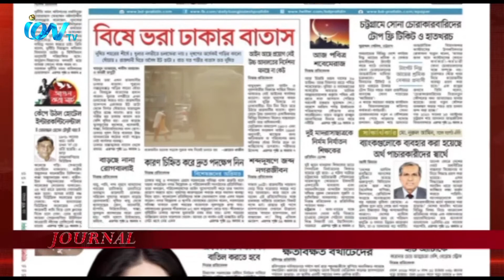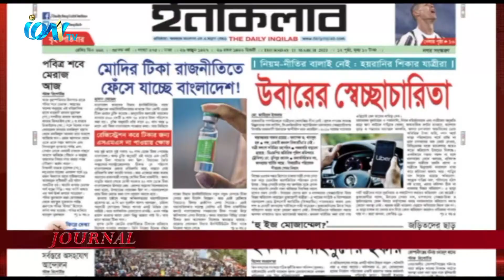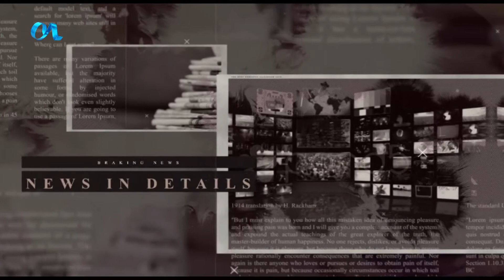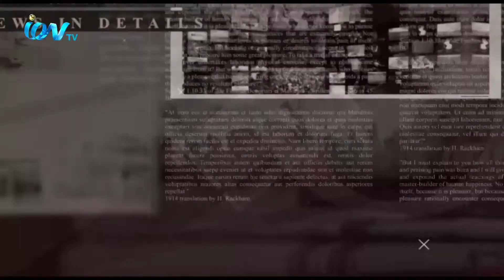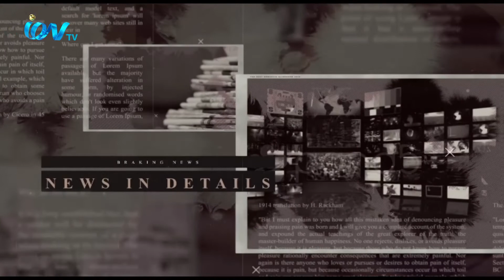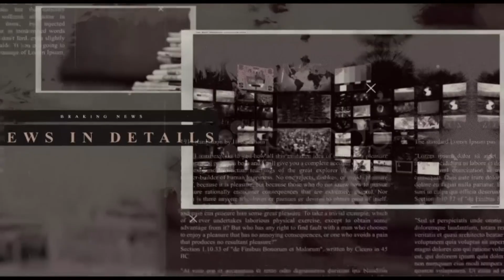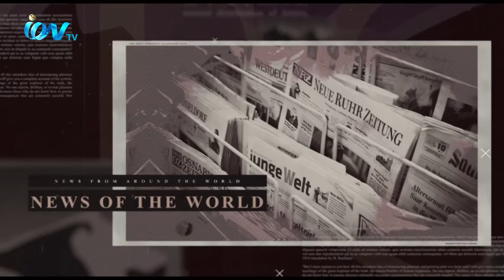iON Journal 110321 EP 43